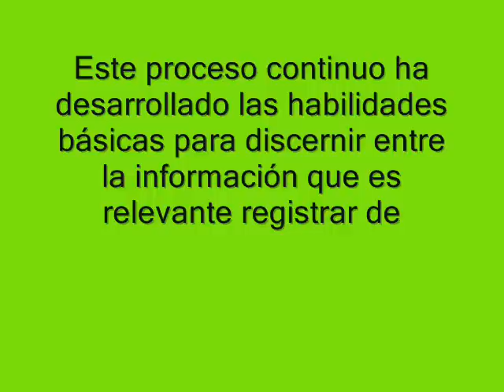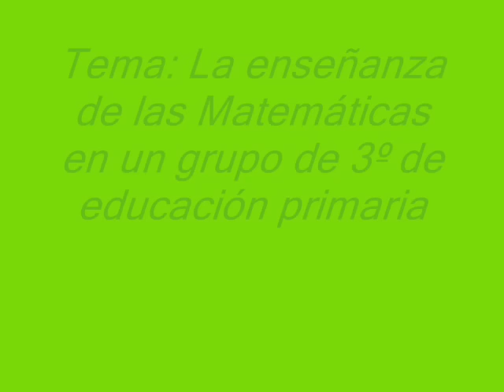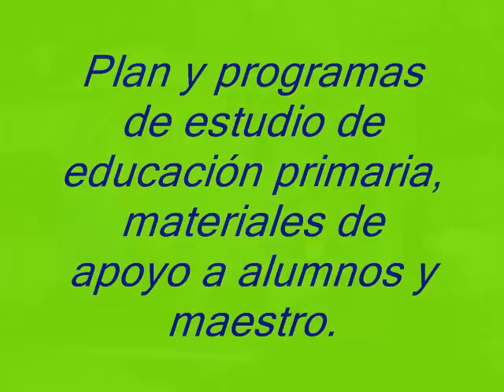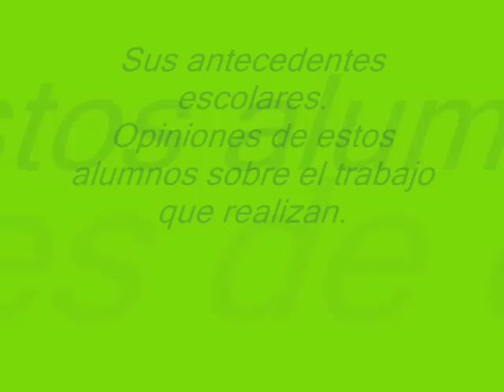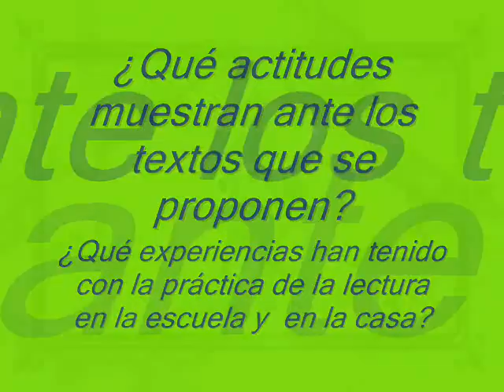recolección de datos 2.0.wmv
este video lo realizé con el fin de exponer la recolección de datos para el documento recepcional con el cual me he de titular